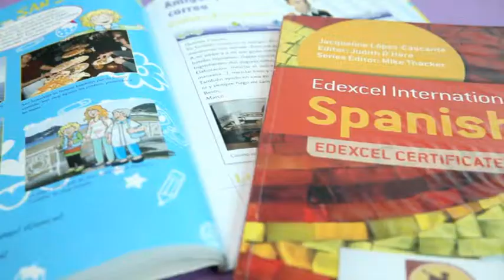YP Award 2014-2015 - The Columbus Culture And Language Centre (60s)